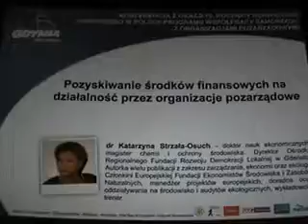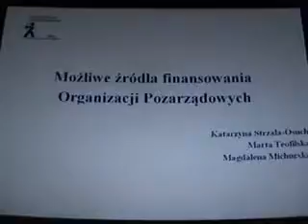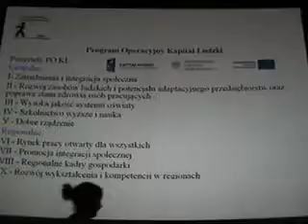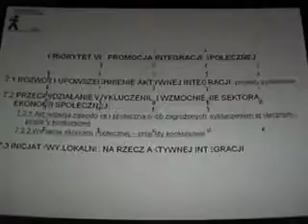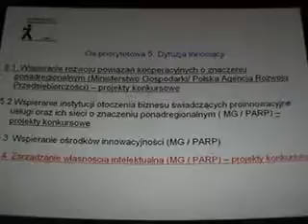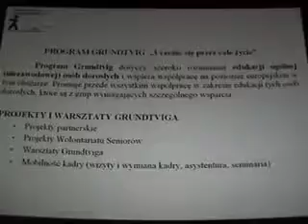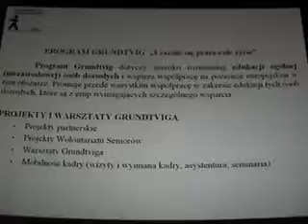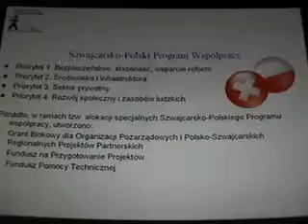M2U01268 xvid 005